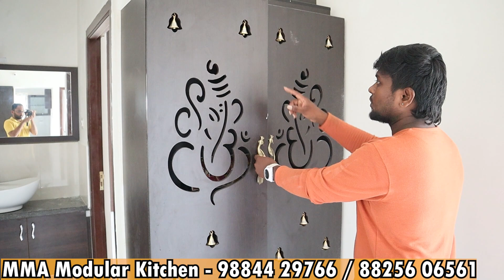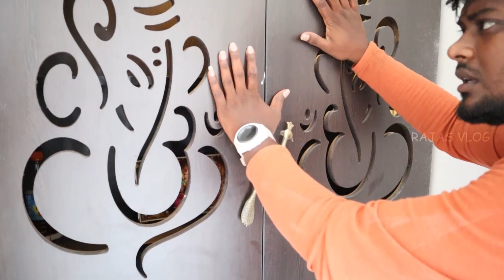வீட்டை அழகு படுத்தும் Modular Kitchen, Interior works, False Ceiling தரமான விலையில் செய்து தரப்படும்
Vanakkam makkale. Intha video la namma pakka porathu "Modular Kitchen ".

Shop Location:
Any further enquiry please contact below number
MMA New Modular Kitchen
No.13, Thiruvika Street MGR Nagar,
Chennai-78

🔹Fabrication :

👉🏻Modular Kitchen

👉🏻Wardrobes

👉🏻 Cupboards

👉🏻 Loft covering

👉🏻Windows (Aluminium / UPVC)

👉🏻Ceiling & Partitions

👉🏻Office / Shop Interior

🔹Interior Solution

👉🏻Shrea Board

👉🏻Plywood & Aluminum

👉🏻Gypsum

👉🏻Tushery Glassing

👉🏻ACP Work

👉🏻Wall Papers & Painting

👉🏻House & Office Painting Work

🔹Doors:

👉🏻PVC Doors / Fibre Door's

👉🏻Wooden / Membrane Door's

👉🏻Skin / Glass Door's

👉🏻wpc door's

Instagram personal: itz_me_rajaa